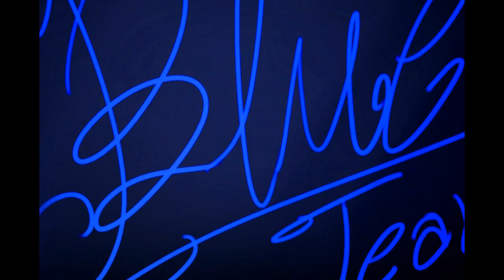[Trailer] UHC Thailand Season 4 Intro ของทางผู้จัด และ Intro เสริม -w-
♥♥♥กรุณาปรับภาพให้สูงสุดนะงับ♥♥♥
◘เกม: [Trailer]
♥♥♥ ถ้ามีไรไม่ดี หรือผิดพลาดฝากติชมด้วยงับ♥♥♥
♥♥♥Thx. By ARI_KUHAKU♥♥♥